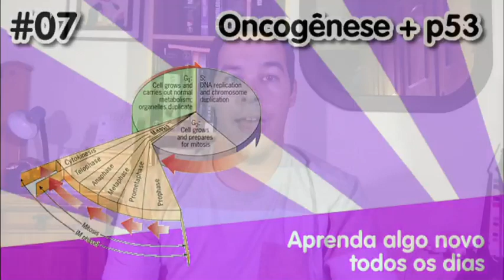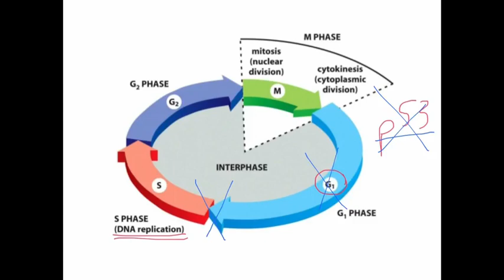[AANTD #07] Oncogênese + Proteína p53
Você sabe o que é um oncogene? E qual a diferença dele para um protooncogene? E para um gene supressor de tumor? O que o ciclo celular e a proteína p53 têm a ver com o aparecimento de células tumorais? Saiba um pouco sobre o assunto nesse vídeo introdutório.